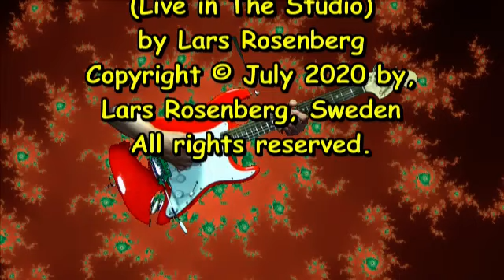Cry Baby Mini Demo (Gulf of Mexico, Live in The Studio)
(Live in The Studio)
by Lars Rosenberg